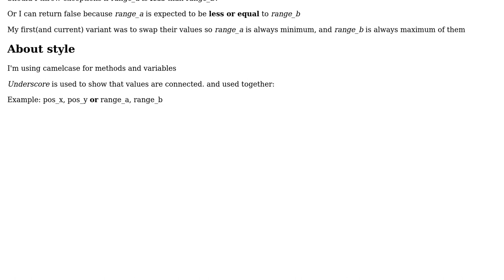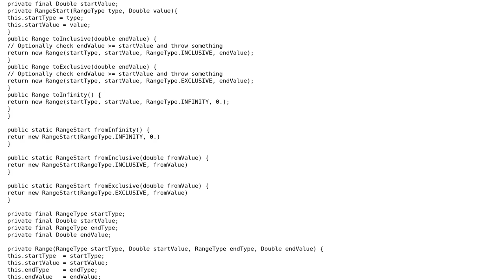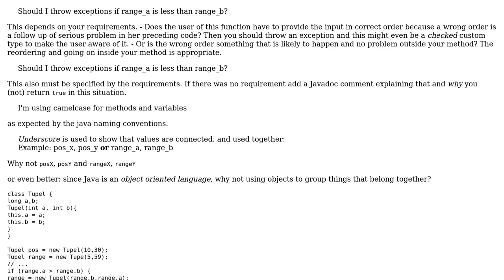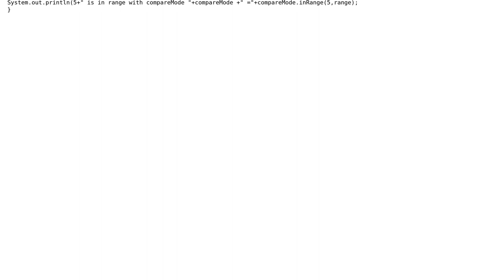Code Review: Checking whether number is in given range (2 Solutions!!)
Code Review: Checking whether number is in given range

With thanks & praise to God, and with thanks to the many people who have made this project possible! | Content (except music & images) licensed under CC BY-SA | Music | Images & others | With thanks to user Timothy Truckle user MrBrushy user Michael and the Stack Exchange Network Trademarks are property of their respective owners. You are responsible for your own actions.